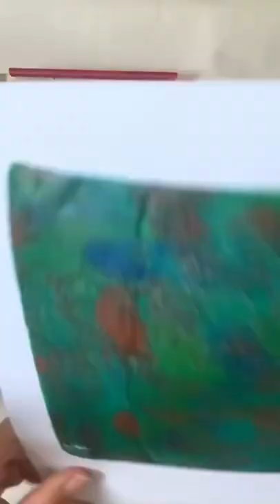Sea turtle!🐢The Gelli® plate helped the colors blend,leaving a natural design!